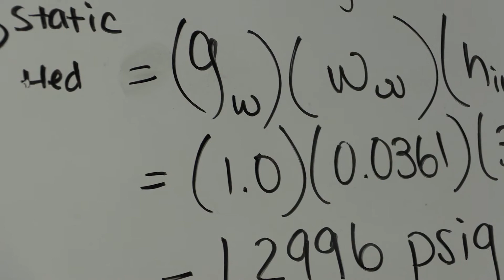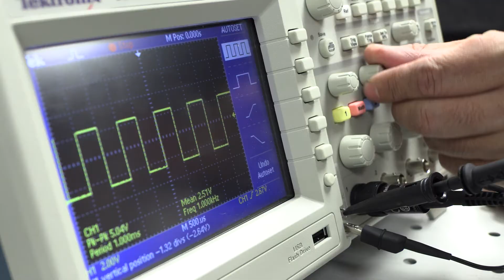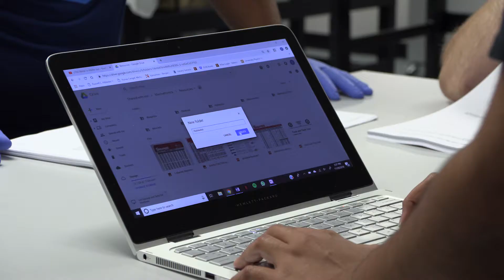Custodian Angel Flores Rosario and His Daughter Complete Mechatronics Program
Osceola Campus Custodian Angel Flores recently completed Valencia College's Mechatronics program at the Advanced Manufacturing Training Center, and his daughter, Dariana Flores, a 2017 Valencia graduate who is also enrolled in the University of Central Florida's aerospace program, participated right along with him.